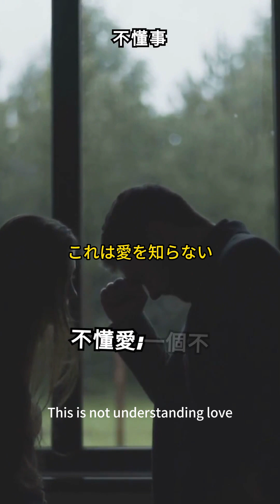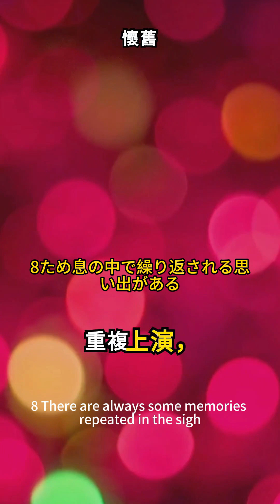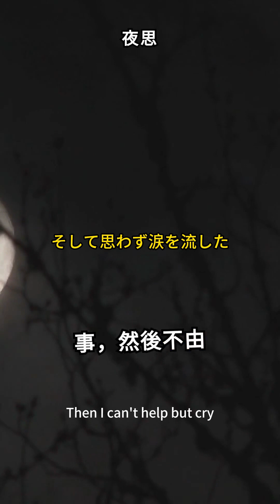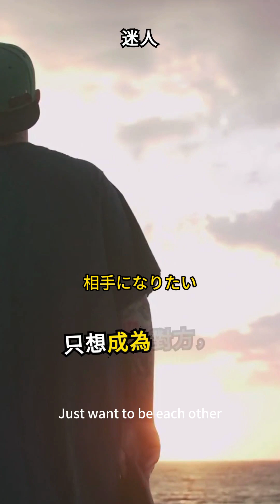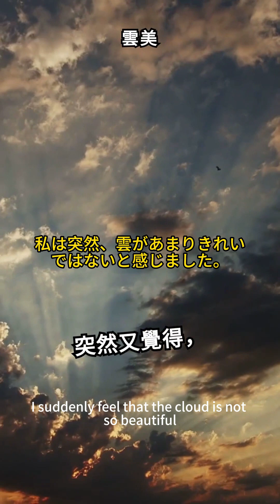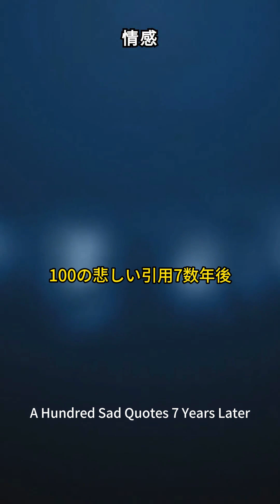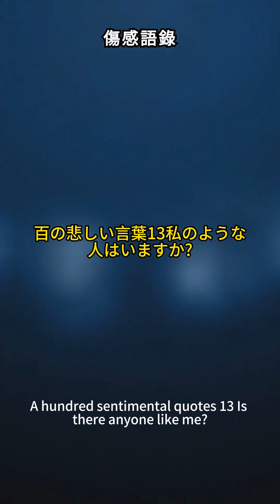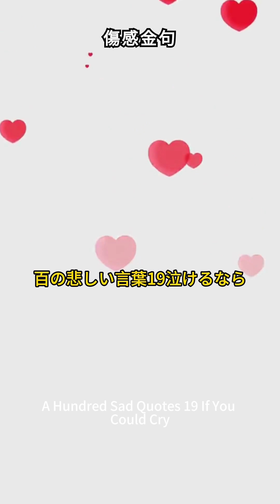100個心靈雞湯大補帖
讓自己天天進步的勵志名言!